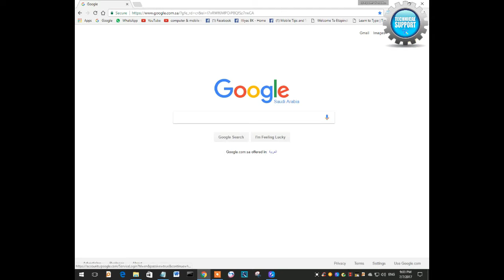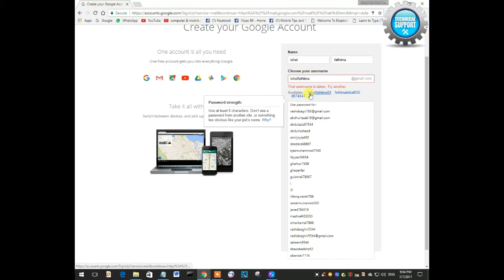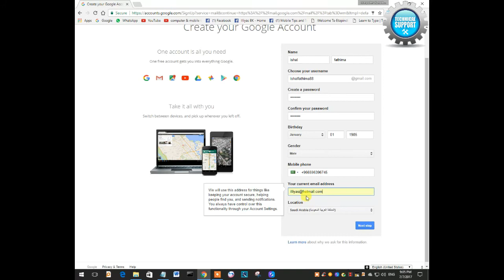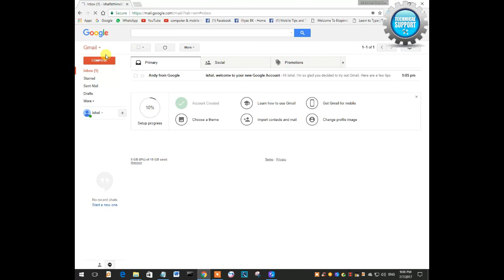Create your Google Account - Google Accounts malayalam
NOTE : All content used is copyright to computer and mobile tips
Category